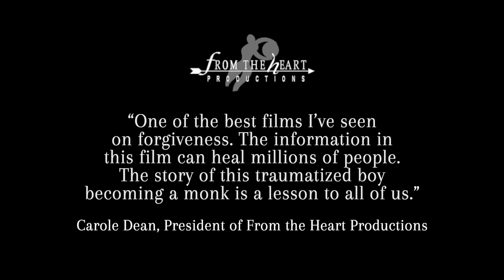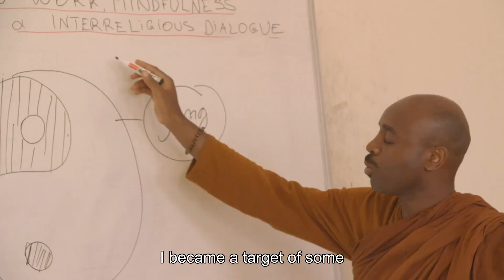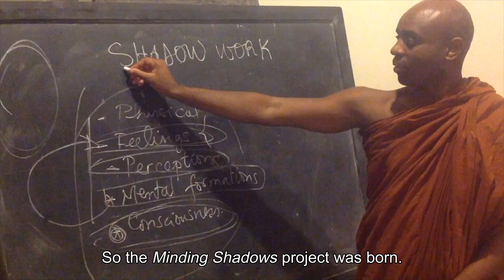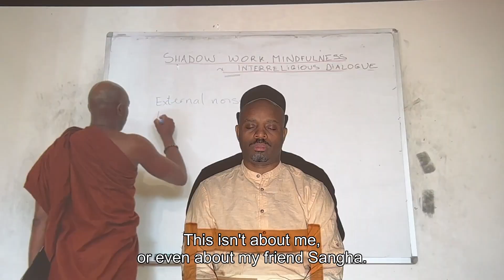Minding Shadows Crowdfunding Pitch Video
A young man survives the Rwandan genocide to grow up and become a Buddhist monk who teaches trauma healing to people around the world.

As a teenager after the genocide, devastated and eager to take personal revenge, Olivier Biraro enrolled in Karate and Taekwondo classes to become fierce and deadly…instead, he had a profound experience of peace and discipline, and it changed him forever.

☯ Today, as the Venerable Sangharakkhita, he teaches people through the "Shadow Work" method to attain fierce peace and find forgiveness from the inside out. This... is his story, but to complete the film, we need YOU!

💰 We have launched a Kickstarter campaign to reach $30K ⏳by Saturday July 6th at 8:59 AM Rome Time (a.k.a. 11:59 PM California Time on Friday June 5th). to learn more!